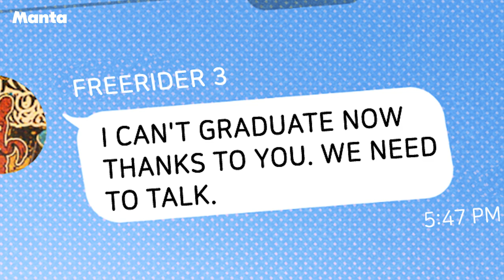Night-In with Manta: Semantic Error (Part 1)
Welcome back to Night-In with Manta! Come along as we read and discuss Episode 10 of Semantic Error.

Intros - 00:00
Episode Summary - 01:41
Live Reading - 02:46
One Word Reaction - 07:46
Hot Takes - 08:10
Night-In Awards - 11:01
Ending - 15:43